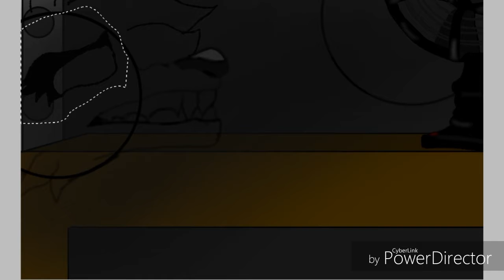Nightguard Kayla (speedpaint for Kayla the fluffy wolf's contest)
So this took all night but I'm very happy with how it turned out this is the contest speedpaint for Kayla the fluffy wolf! Her animations are so well made and I'm happy that I could join the contest and do this for her 0w0
I will also leave a link for anyone who wants to check out or join her contest!